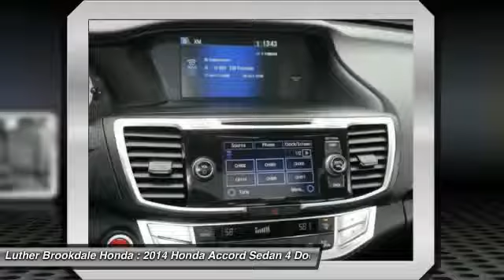2014 Honda Accord Sedan Brooklyn Center,Maple Grove,Plymouth,Minneapolis PL26337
2014 Honda Accord Sedan EX-L

CARFAX 1-Owner, LOW MILES - 37,285! EX-L trim. PRICED TO MOVE $1,200 below Kelley Blue Book!, FUEL EFFICIENT 36 MPG Hwy/27 MPG City! Moonroof, Heated Leather Seats, iPod/MP3 Input, Aluminum Wheels, Satellite Radio. READ MORE! KEY FEATURES INCLUDE: Sunroof, Satellite Radio, Heated Driver Seat, Aluminum Wheels, iPod/MP3 Input. EXPERTS REPORT: The 2014 Honda Accord earns top honors in the midsize sedan class with its mix of excellent packaging, superb fuel economy and rewarding performance. -Edmunds.com. Great Gas Mileage: 36 MPG Hwy. A GREAT TIME TO BUY: This Accord is priced $1,200 below Kelley Blue Book. Honda EX-L with Crystal Black Pearl exterior and Black interior features a 4 Cylinder Engine with 185 HP at 6400 RPM*. SHOP WITH CONFIDENCE: CARFAX 1-Owner and Qualifies for CARFAX Buyback Guarantee. OUR OFFERINGS: We Will Pay Cash For Your Vehicle. Your car could be worth more than you think! And we'll buy it - even if you don't buy from us. ALL makes and models. ALL price ranges! We'll quote ANY vehicle, regardless of condition. If you accept, you'll walk away with the cash. You'll never find a simpler, safer way to sell your car. Pricing analysis performed on 4/5/2017. Horsepower calculations based on trim engine configuration. Fuel economy calculations based on original manufacturer data for trim engine configuration. Please confirm the accuracy of the included equipment by calling us prior to purchase.